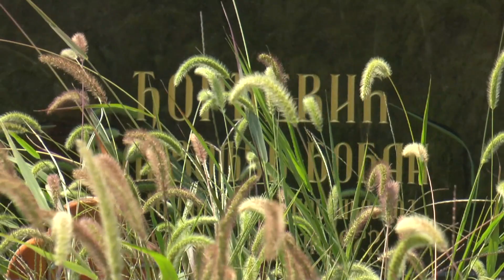JKP MEDIJANA UREDJUJE NOVO GROBLJE